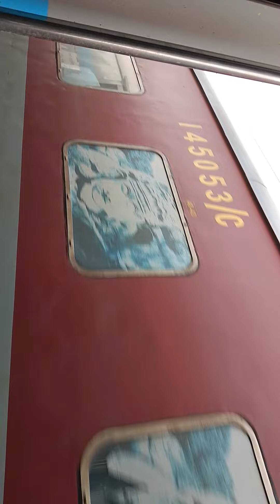निरंजन पुल प्रयागराज जंक्शन उत्तर प्रदेश भारत